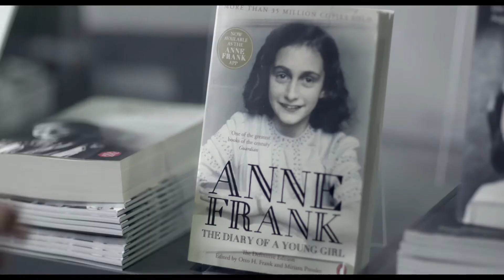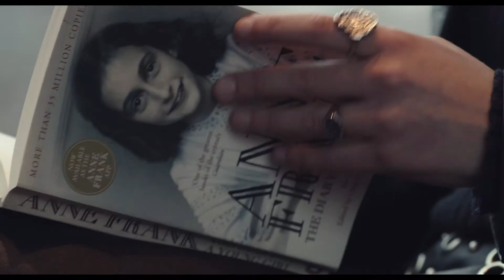DESCUBRIENDO A ANNA FRANK (2020) • Tráiler en español • Helen Mirren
@ Sherlock Films

RESUMEN
La actriz ganadora del Oscar Helen Mirren conduce este documental que explica la vida de Anna Frank a través de las páginas de su diario: un texto extraordinario que ha dado a conocer la tragedia del nazismo a millones de lectores en todo el mundo.

En esta ocasión, la historia de Anna Frank se entrelaza con la de cinco supervivientes del Holocausto, adolescentes como ella, con los mismos ideales, el mismo deseo de vivir, el mismo coraje: Arianna Szörenyi, Sarah Lichtsztejn-Montard, Helga Weiss y las hermanas Andra y Tatiana Bucci.